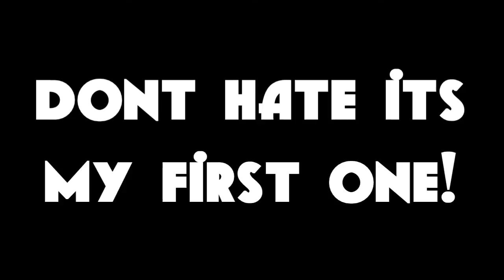Thanks for 100! GFX Pack #1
So i decided to make a GFX Pack for you guys! hope you like it! I might make one every 100 subs or if i ever get bored.